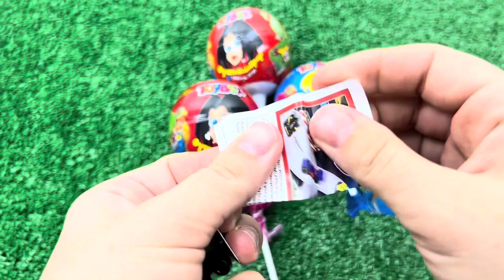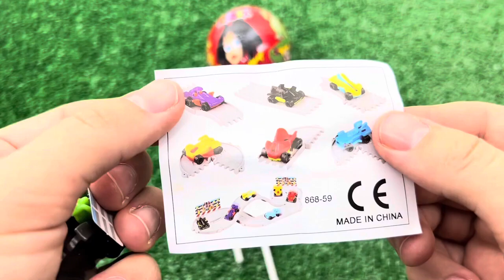편의점 먹방 💙 비빔면 삼각김밥 신상 라면 씨리 얼 과자 디저트 Korean convenience Store Food Eatingshow Mukbang Candy ASMR